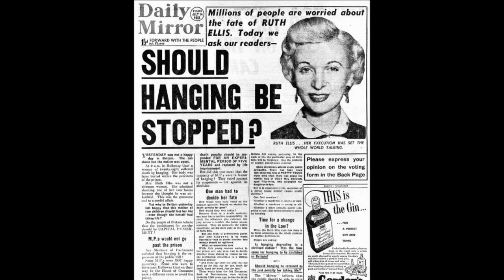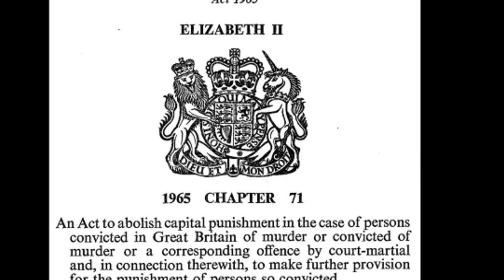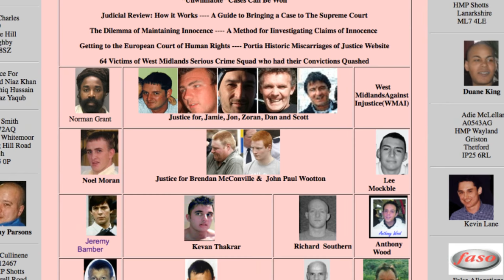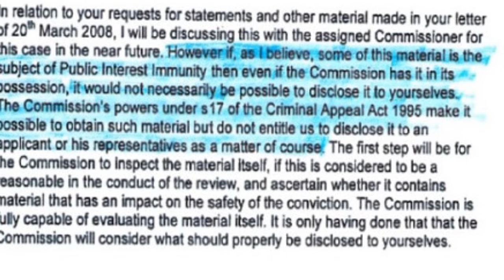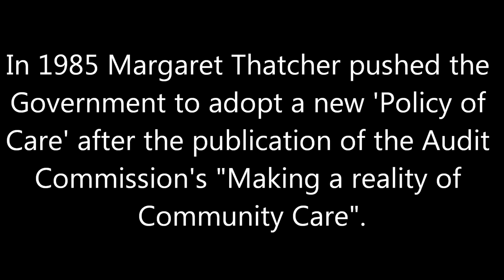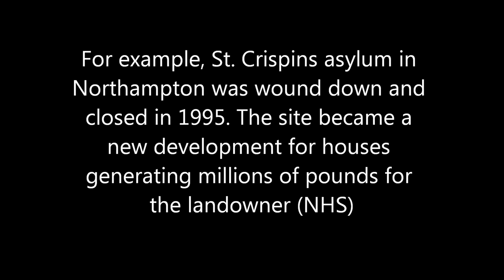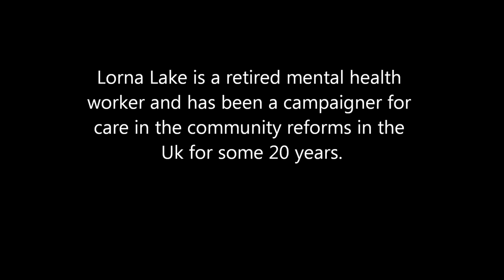Why I believe Jeremy Bamber is Innocent by Lorna Lake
Administrator and Mental Health Advisor on the campaign, Lorna Lake explains how she came to be involved in the campaign for Jeremy Bamber's freedom.